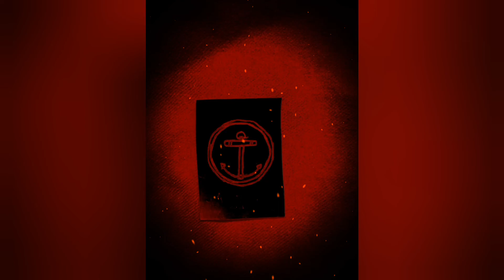How_to_make_drawing_sketch_easy_amazing_photos_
hit likes.